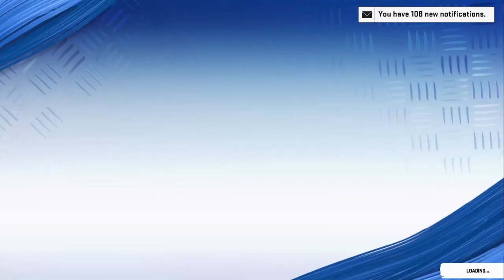Vs quickdraw2k franchise League 1